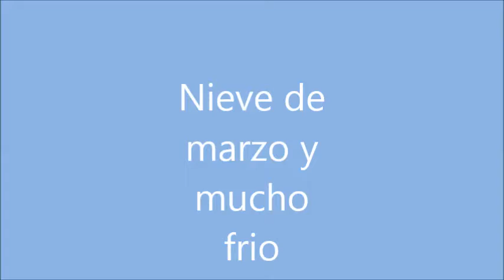"Nieve de marzo"